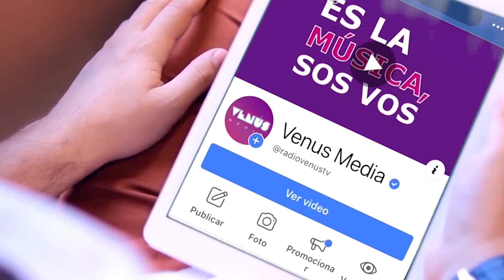Circuito Motor | Elegí bien tu primer auto, comparamos automóviles económicos y 0km (Parte 1)